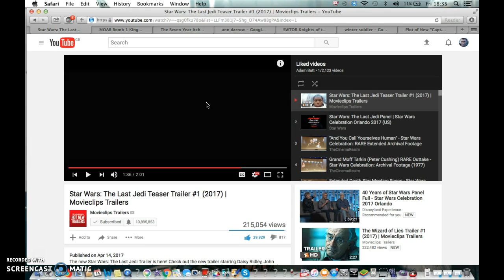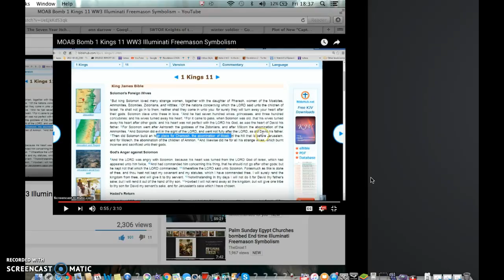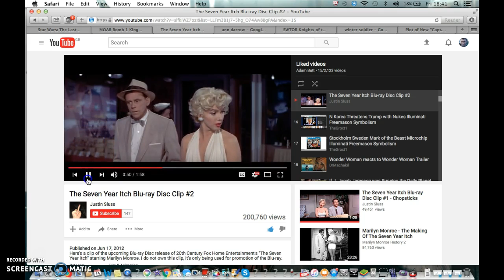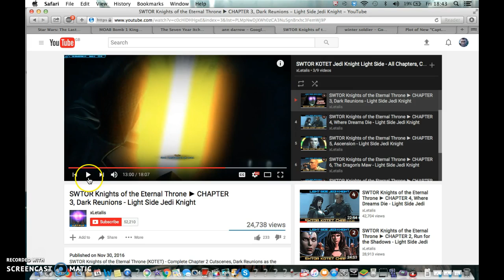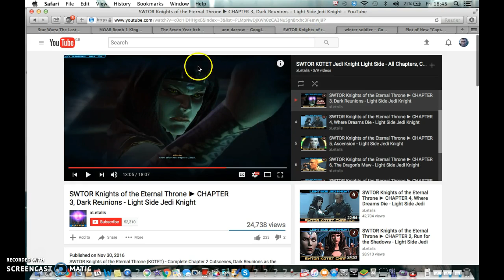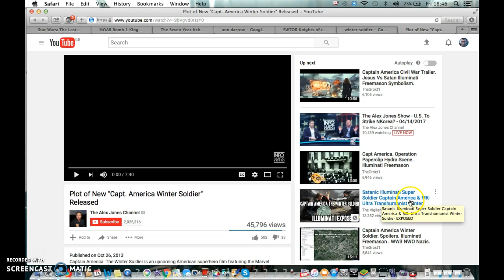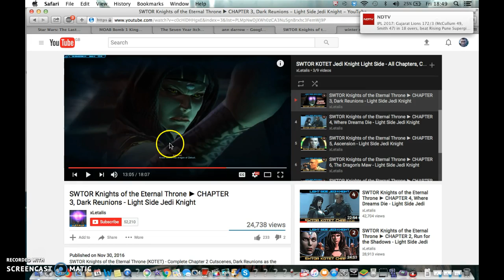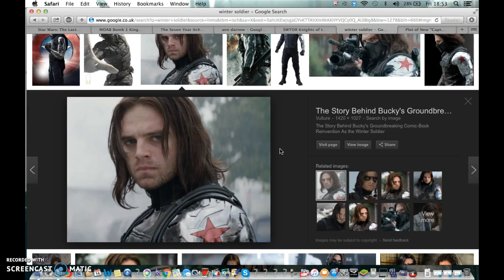STAR WARS LAST JEDI NEW TRAILER,WINTER SOLDIER,VAYLIN,MARILYN MONROE,ILLUMINATI FREEMASON SYMBOLISM